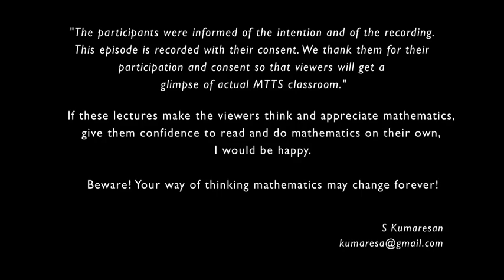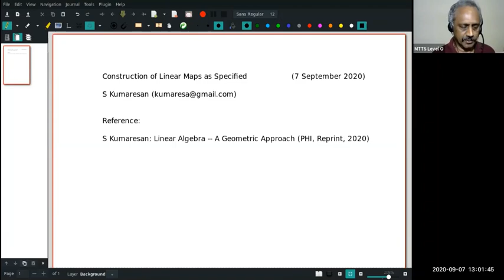Construction of Linear Maps - 1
In any book (including mine), you will be asked to check whether a given map between vector spaces is a linear map. Very rarely, we look at the problem of finding linear maps as per our specifications. In this lecture, we show how the results of basic linear algebra (up to Rank-Nullity theorem) show us the way of such constructions. In the next lecture, we shall look at a more involved example.